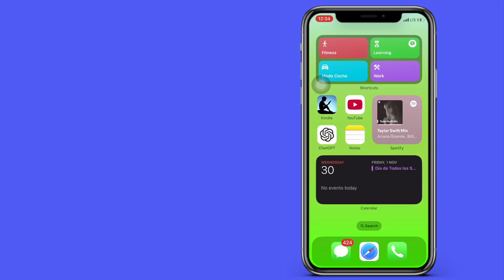Cómo recuperar tu nombre de usuario de FaceBook si lo has olvidado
Cómo encontrar tu nombre de usuario de FaceBook si lo has olvidado